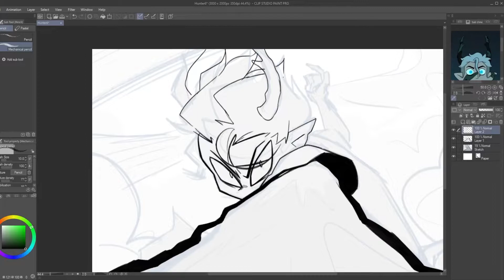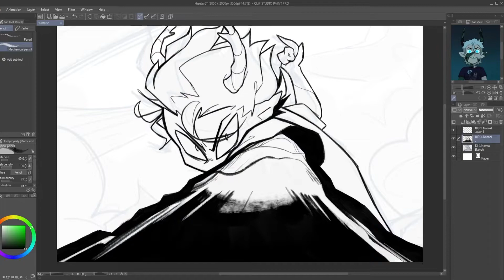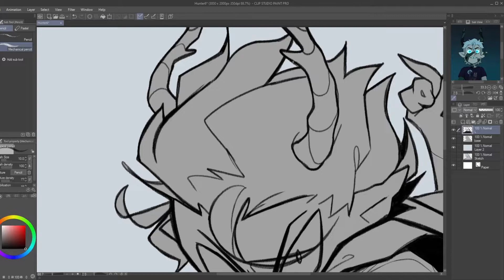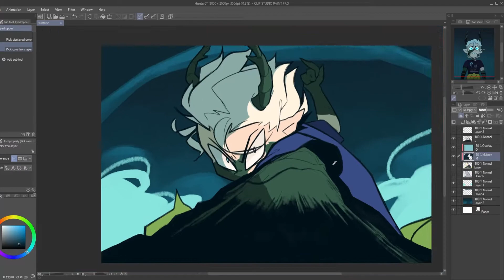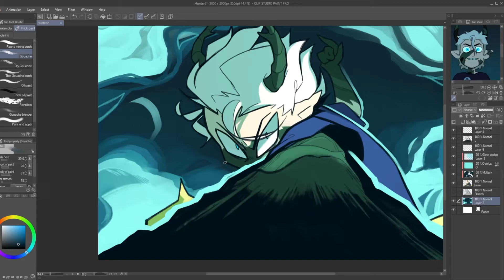The Owl House Speedpaint - Hunter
0:00 - Lineart
2:08 - Colour
2:36 - Background
3:09 - Overlays
3:27 - Details